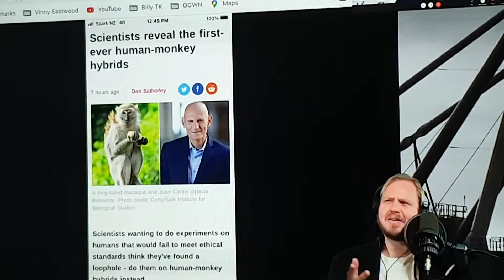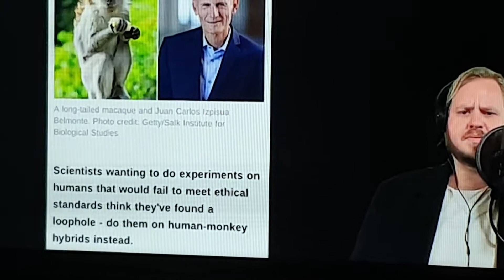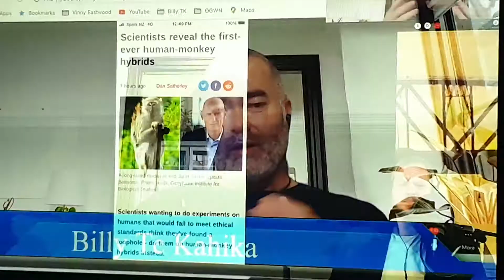1/2 Hybrid! Huntress! Two Dragons @ Enemy @ the Gate! The GOOD! The Bad! and the Ugly! UFO!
New Zealand! if you listen..Timestamp 18 mins you will hear what God told me Three years ago! and also 32 years as a 21 tear old in a Maori Gathering to protest!I In which I was a Wittness too!...first hand Hatred!

The Maori ( which make up a large percentage of the NZ Military) think I I saw it then, and heard it in the Spirit later( 2018)

" They Bloody Well Hate Communism and THEY Remember!
that's Why THEY come for THEM first!

great Update and reality Check to correct Jacudas sustained Propaganda Campaign !!!
link! Vinny Eastwood! MAKE MY DAY!

1/2  Hybrid! Scribe U tube!